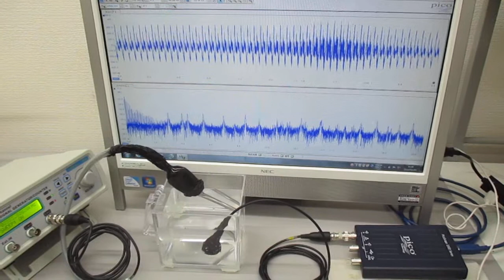超音波プローブ（発振型、測定型、共振型、非線形型）